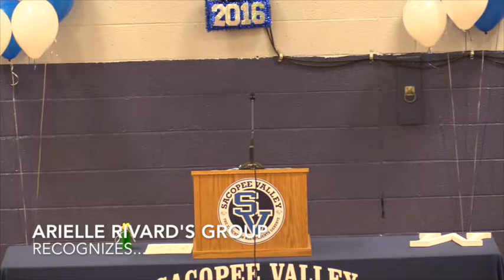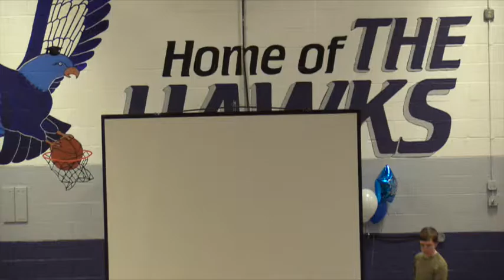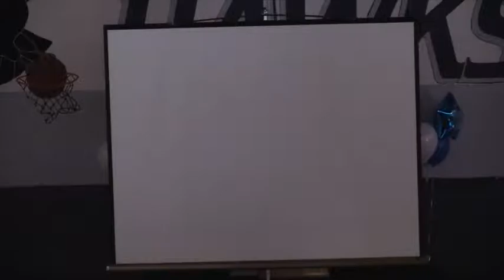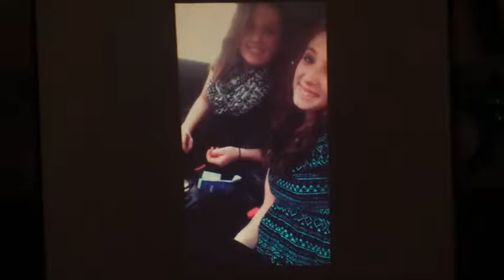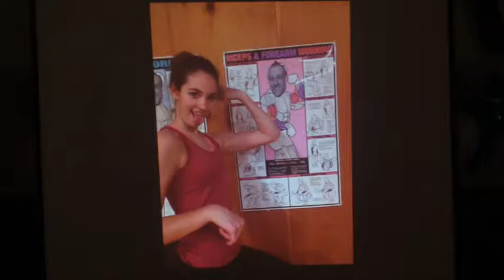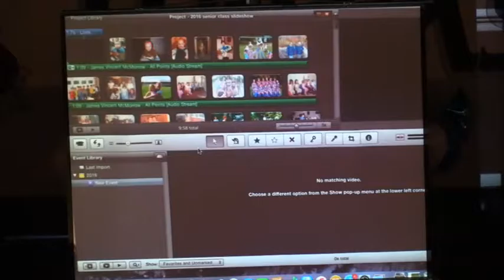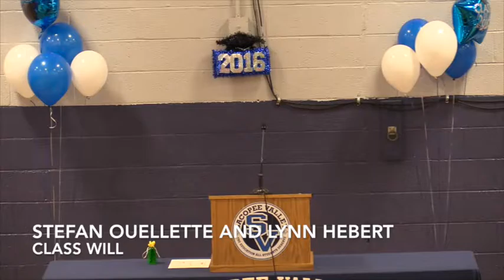2016 Senior Assembly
Sacopee Valley High School Class of 2016 Senior Assembly